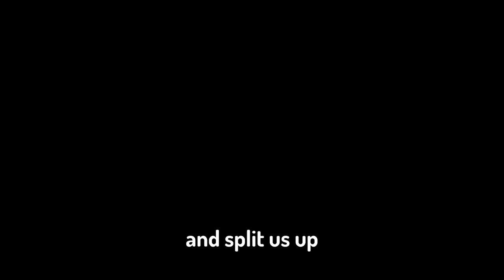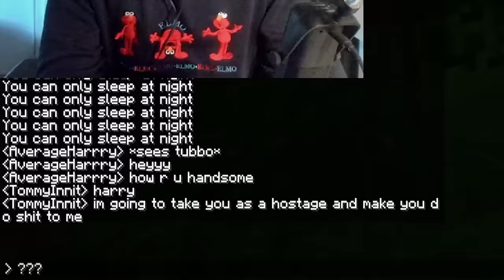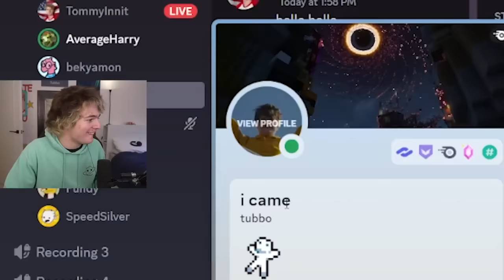Old Minecraft is insane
minecraft beta was absolutely not worth re installing lmao
come see me in america :) tour tickets available at tommyinnit.com

Edited by the GREAT @onlyantics
Thumbnail by @tedsattic